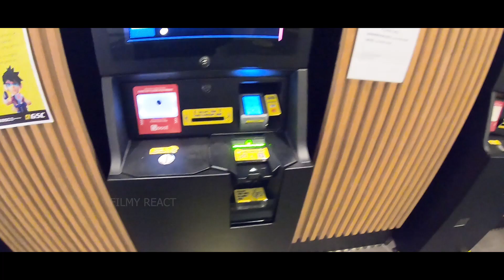Master Malaysia Release Celebration Vlog | Malaysian Indian | Filmy React | Thalapathy Die Hard Fan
Vaathi Raid In Malaysia! Podra Vediye! 🎉